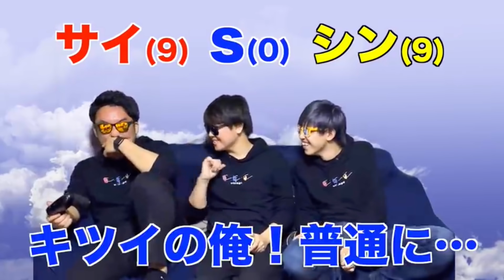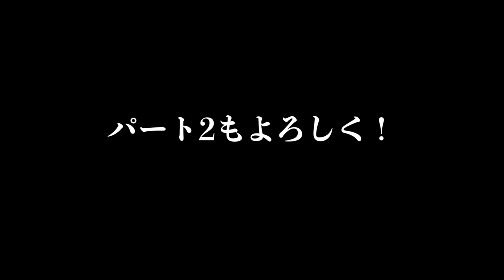【腹筋崩壊】SKJの煽り&名場面集2020part1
動画見返してて思いましたが、SKJは3人ともが別のベクトルで面白すぎてすごいよね。自分で言っちゃうけどby sa2

3人とも大手企業の社会人になりましたが、脱サラして動画投稿を始めました。

〒107-6228
SKJ village宛